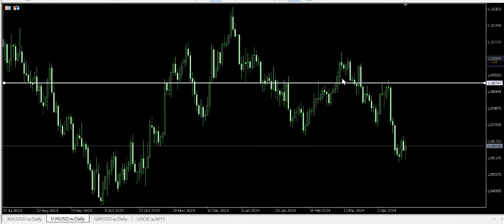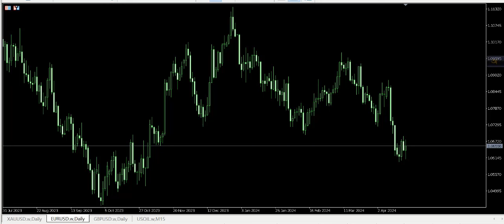EUR USD সাপ্তাহিক এনালাইসিস 27 April 2024 পর্যন্ত, Weekly Technical Analysis EUR Dollar, Forex Tips